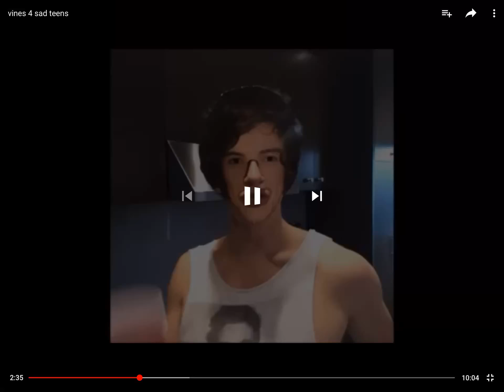My fav meme in the world all time